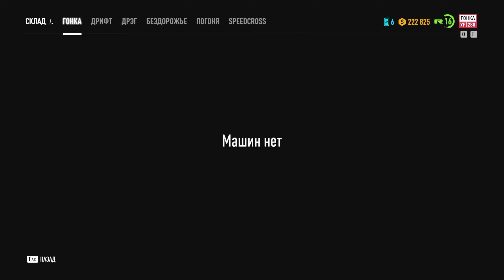КОЛЛЕКЦИОНЕР РАСКРЫЛ НАС! СЕКРЕТЫ ДОМА! | NFS: PAYBACK ПРОХОЖДЕНИЕ #13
ПРОДОЛЖЕНИЕ ПРОХОЖДЕНИЯ ОЧЕРЕДНОЙ ИГРЫ СЕРИИ NEED FOR SPEED - NFS: PAYBACK